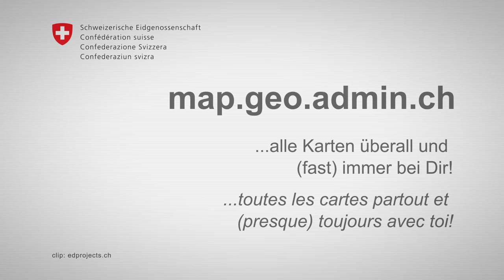geo.admin.ch: the geoportal of the Swiss Confederation - Version April 2014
The federal geodata portal is a publicly accessible platform for geographical information, data and services.
Geographical information consists of geographically and spatially referenced data. It describes the characteristics of a country or region in the form of coordinates and place names.

Das Geoportal des Bundes ist eine öffentlich zugängliche Plattform für Geoinformationen, -daten und -dienste.
Geoinformationen sind orts- und raumbezogene Daten. Sie beschreiben die Gegebenheiten eines Landes - in Form von Koordinaten und Ortsnamen.

Le géoportail fédéral est une plateforme accessible à tous dédiée aux géoinformations, aux géodonnées et aux géoservices.
Les géoinformations sont des données présentant une référence locale et spatiale. Elles décrivent la réalité d'un pays sous la forme de coordonnées et de noms de lieux.

Il geoportale della Confederazione è una piattaforma pubblicamente accessibile per le geoinformazioni, i geodati e i geoservizi.
Le geoinformazioni sono dati georeferenziati che descrivono la situazione di un paese - sottoforma di coordinate, e nomi di località.